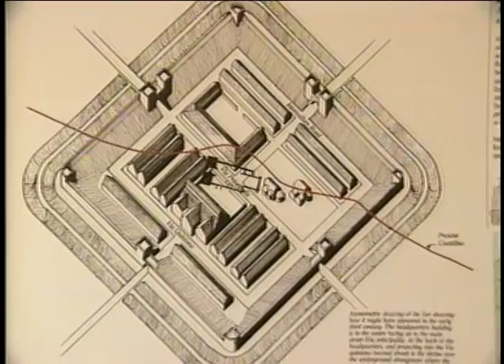England: Romans in Kent – The Claudian Invasion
In 43 AD Emperor Claudius planned a major and successful invasion of Britain.  In this feature we look at the lighthouses, forts and cities that developed to sustain Roman rule for the next 350 years. Our travels take us from Dover Castle and a Roman painted town-house, to the Saxon Shore Forts of Portus Lemanis, Richborough and Reculver on the Wantsum Channel that separated the Isle of Thanet from the mainland of Kent. This is part 3 of 4 in which we cross the English Channel to explore the Roman connection between Nord-Pas-de-Calais in France and Kent, in England. and check out episode #40 in the Journeys through the British Isles category.